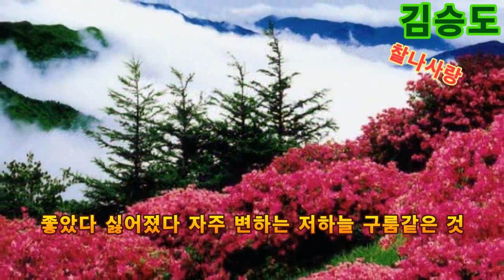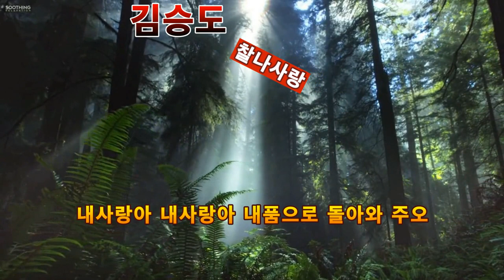가수 김승도 찰나사랑 [가사자막]